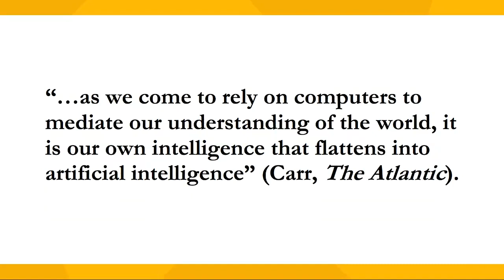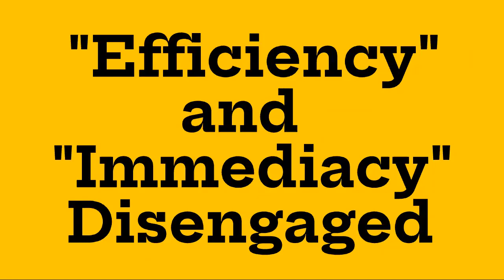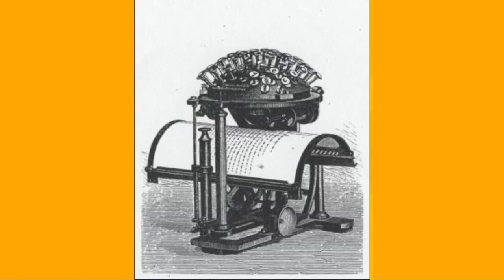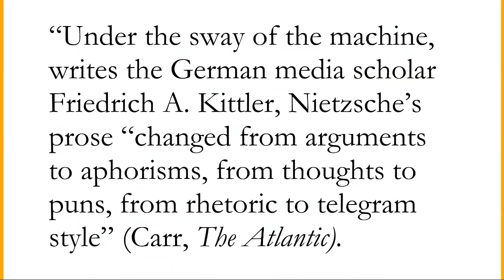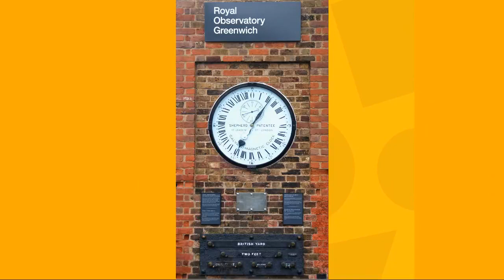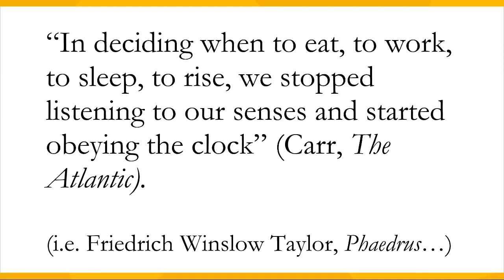Is Google Making Us Stupid by Nicholas Carr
The following presentation is an analysis of Nicholas Carr's essay, "Is Google Making Us Stupid," and is in reference to the Cause and Effect Genre.